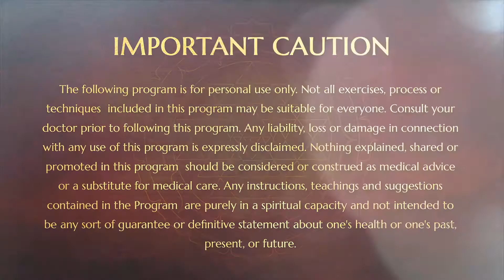Science of Completion || Part 3 || Nithya Dhyan Yoga || 09 Nov 2014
Name of Convention: Nithya Dhyan Yoga
Venue: Adi Kailasa, Bengaluru, Karnataka, India
Date:  09 November 2014
Title: Science of Completion (Part 3)

The Supreme Pontiff of Hinduism Jagatguru Mahasannidhanam His Divine Holiness Nithyananda Paramashivam (HDH) describes Genesis of Identity during the Nithya Dhyan Yoga convention (9 November 2014). The various components of identity - inner image, outer image, others' image and life image - are presented in this section. As well as the gaps that fall between the images and effects of those gaps: self-doubt, self-hatred and self-denial, also known as SDHD. Together this is the introduction to you, to the genesis of your identity. It gives you the tools to move from an inauthentic identity to an authentic identity.